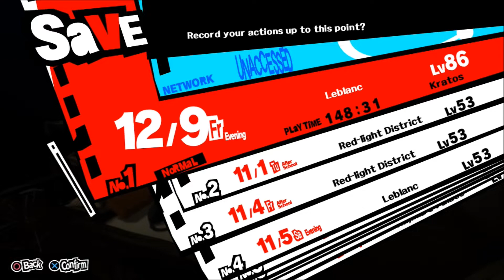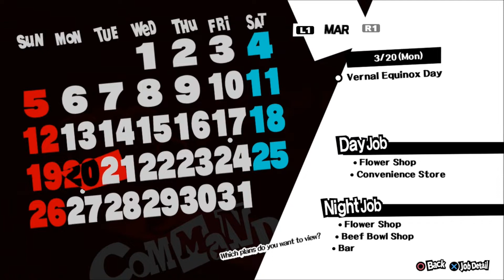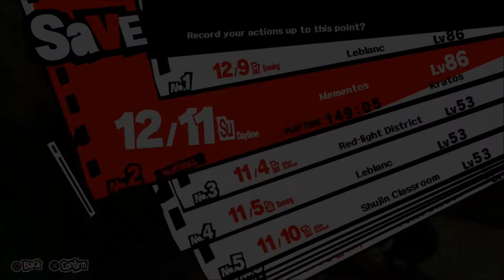Kratos plays Persona 5 PS3 Part 118: Letter's of Introduction!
Today we finally go back into Shido's palace and we are going to start looking for those letter's of introduction starting with politician ooe!

Wish to see more or want to skip to a certain part?

Want to know more about Persona 5?

Persona 5 is a role-playing video game developed by Atlus. The game is chronologically the sixth installment in the Persona series, which is part of the larger Megami Tensei franchise. It was released for the PlayStation 3 and PlayStation 4 in Japan in September 2016 and worldwide in April 2017. It was published by Atlus in Japan and North America and by Deep Silver in Europe and Australia. An expanded version featuring new content, Persona 5 Royal, was released for PlayStation 4 in Japan in October 2019 and worldwide in March 2020.

This series is a blind playthrough of the PS3 version!